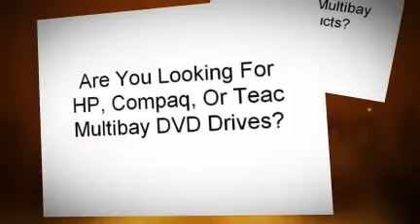Multibay DVD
Multibay DVD DVD-ROM Drives HP Compaq Teac